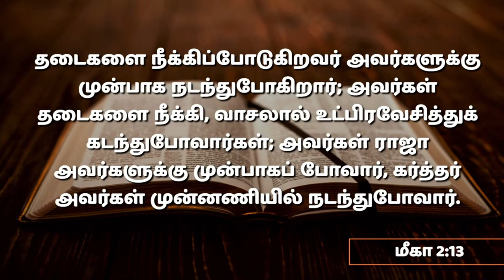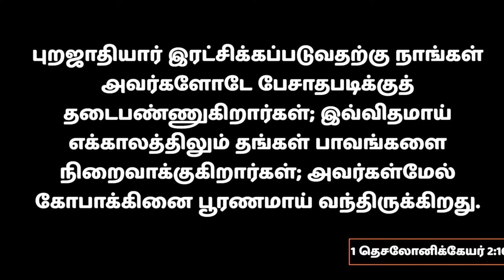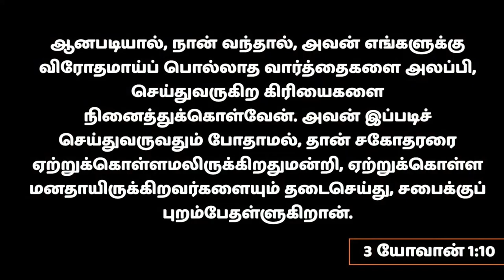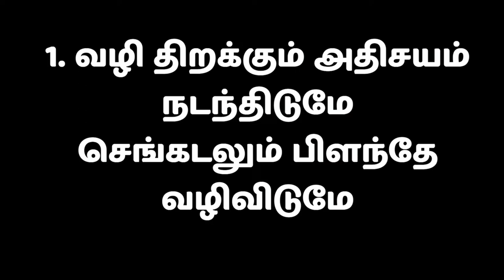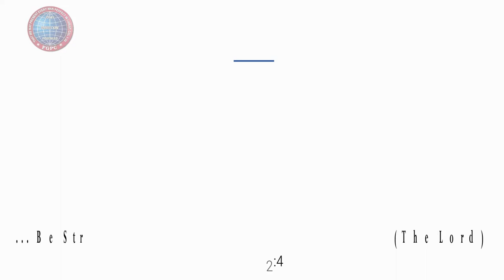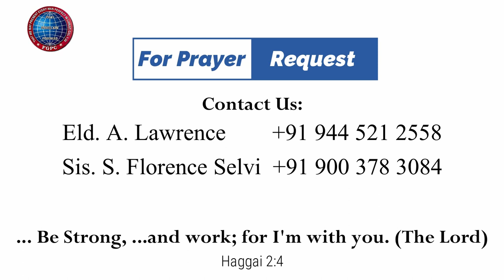தடைகள் அகல | 30.09.2023 | Pr. I. Vinil Sathish | Kadamalaikuntu FGPC